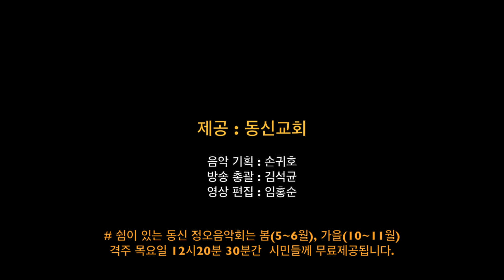”Por Una Cabeza" from the movie"Scent of Woman" OST / C.Gardel /플룻앙상블"Flutet": 조혜은, 김성은, 김현주, 윤수빈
동신정오음악회 Flutet Clip 5 / 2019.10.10
이웃을 위한 쉼이 있는 열린 음악공간입니다.
봄(5~6월), 가을(10~11월) 격주 목요일 12시30분(30분간) 무료공연
연주회 후 교회내 아쉬레 카페 음료권 1매 증정

다음 정오음악회는 오는 10월24일(목요일)에 열립니다.